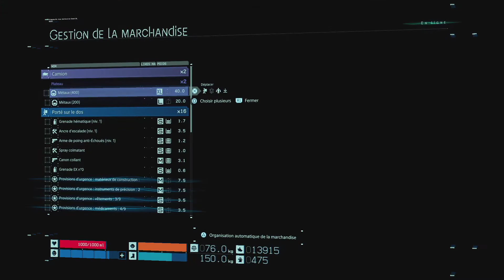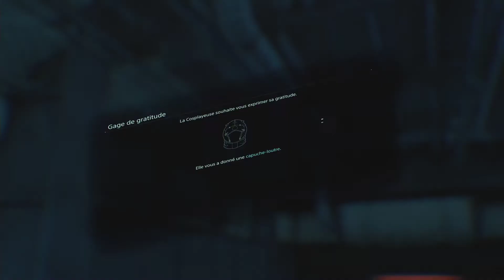(FR) Death Stranding #22 : Colis Suspect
Dans cet épisode, nous allons récupérer un colis à livrer à Fragile